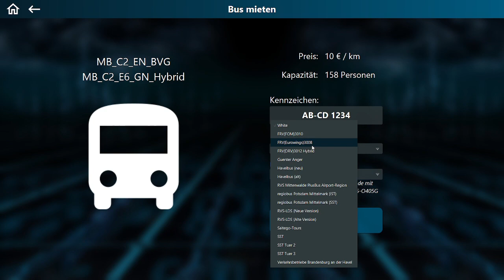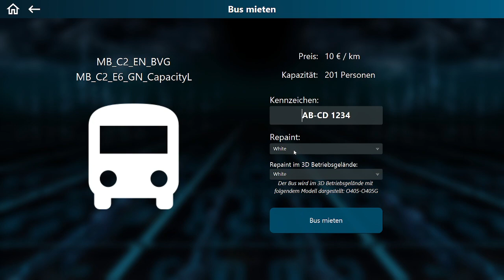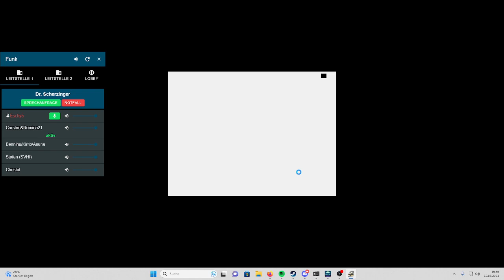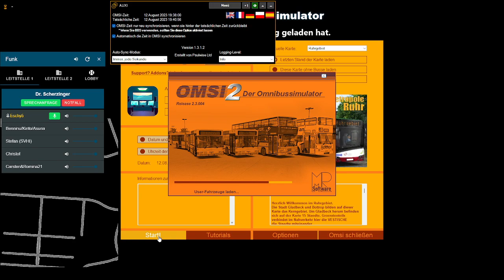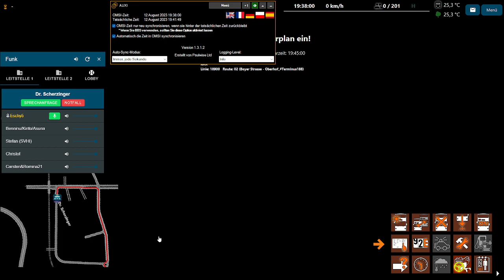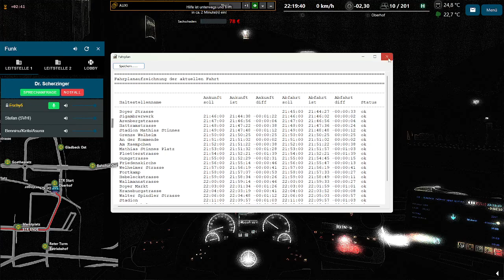Leitstellenfahrt auf Ruhrgebiet